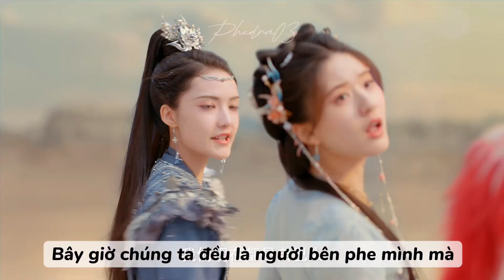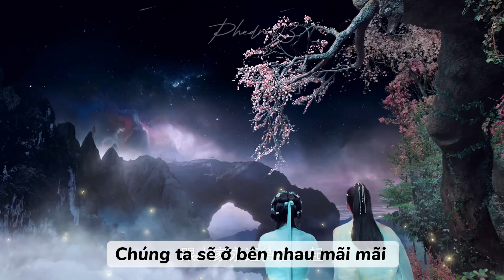Thần Ẩn trailer 1 Vietsub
Tên phim: Thần Ẩn
Diễn viên: Triệu Lộ Tư, Vương An Vũ, Lý Quân Nhuệ, Tào Phỉ Nhiên,…
Thể loại: Cổ trang, ngôn tình, tiên hiệp
Ngày khai máy: 04/12/2023
Năm phát hành: 2023
Nền tảng phát sóng: iQIYI, Tencent
Nội dung phim Thần Ẩn

Thần Ấn được chuyển thể từ tiểu thuyết cùng tên của tác giả Tinh Linh. Nội dung phim Thần Ẩn được xem như là phần ngoại truyện của Thiên cổ quyết trần, xoay quanh câu chuyện tình yêu của con trai Bạch Quyết và Thượng Cổ là Nguyên Khải. sau khi Bạch Quyết chết. Sau cái chết của Bạch Quyết, Thượng Cổ thương tâm đóng cửa Thần Giới cùng con trai ở ẩn dẫn đến các “đại lão” không còn xuất hiện trong tam giới.
Trong 1 lần dạo chơi, Nguyên Khải đã vô tình làm vỡ phong ấn khiến cho Phong Âm bị hồn bay phách lạc. Để sữa chữa lỗi lầm, Nguyên Khải quyết tâm tu luyện, chờ đợi đến ngày pháp thuật cao cường hơn sẽ đi tìm hồn phách của Phong Âm. Vậy rồi, trên hành trình này, Nguyên Khải gặp được A Âm. Trong quá trình tìm kiếm, A Âm và Nguyên Khải phát hiện ra sự thật rằng A Âm là một tia linh hồn của Phong Âm. Rồi biến cố lại bất ngờ xảy đến khi Nguyên Khải bị trọng thương và rơi vào trạng thái hôn mê. Đến lúc Nguyên Khải tỉnh lại, A Âm đã chẳng còn ở bên chàng. Lúc này, nàng trở thành nữ ma đầu quỷ giới đều khiếp sợ. Bàn tay A Âm nhuốm đầy máu tươi, trong mắt người khác thì nàng chính là quỷ dữ không thể dung thứ.
Không muốn chấp nhận hiện thực cay đắng này, Nguyên Khải đã khai thông hỗn độn, đảo ngược luân hồi để làm lại từ đầu. Mục đích của Nguyên Khải là cứu giúp chúng sinh, đồng thời đưa A Âm khỏi quỷ giới. Về phần A Âm, sau khi trải qua nhiều kiếp luân hồi, nàng đã mất đi ký ức về Nguyên Khải...